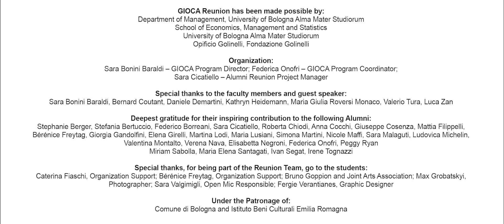GIOCA Alumni Reunion 2016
Watch a short recap of the first GIOCA Alumni Reunion Day held in Bologna on October 8, 2016!